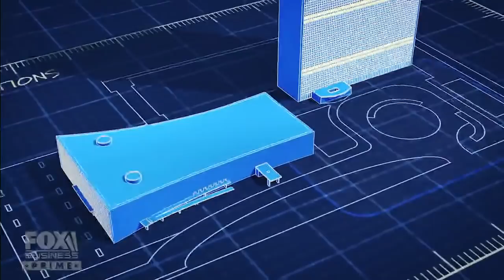There is deep symbolism behind this building's design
Fox Business' 'American Built' explores the glass design of the United Nations headquarters